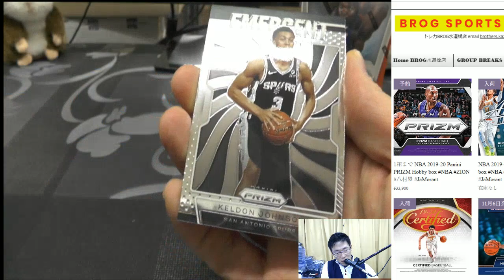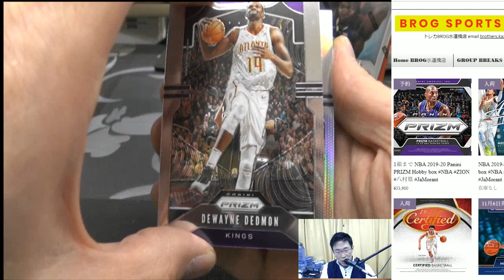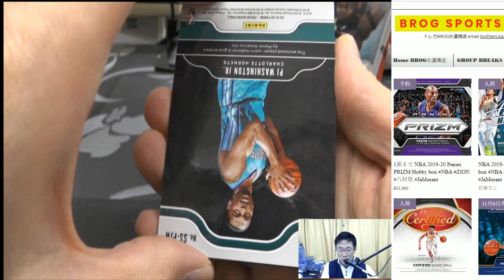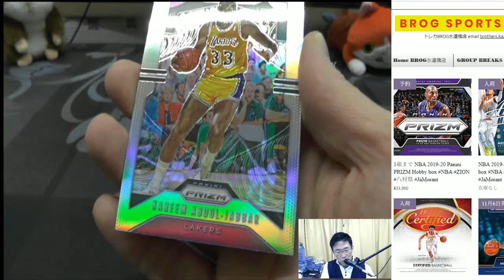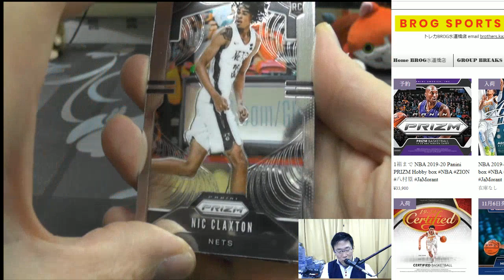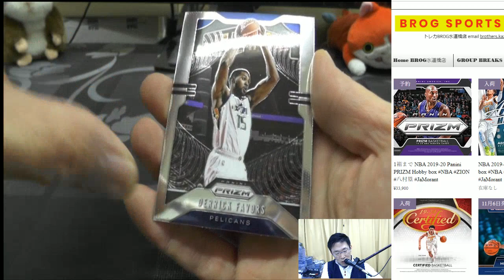TAKACHI BGBPB NBA 19-20 PANINI PRIZM BLASTER 2BOX BREAKS BROG水道橋店 トレカ開封動画 スポーツカード